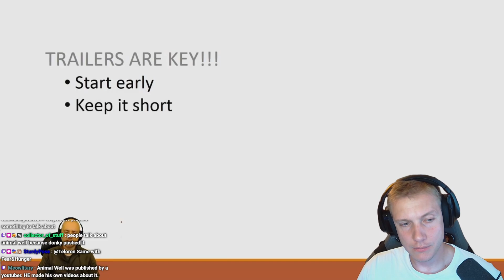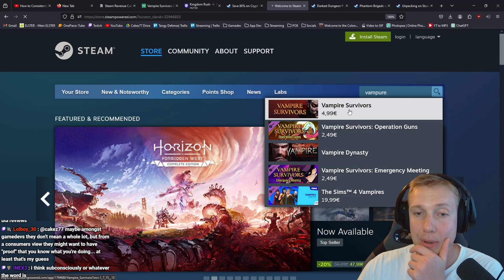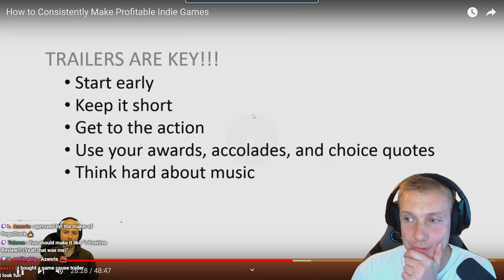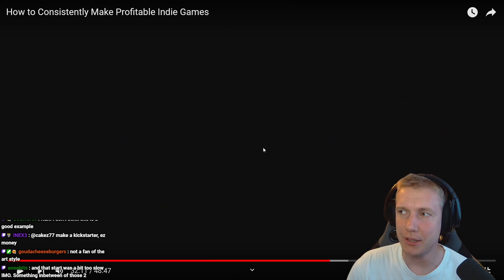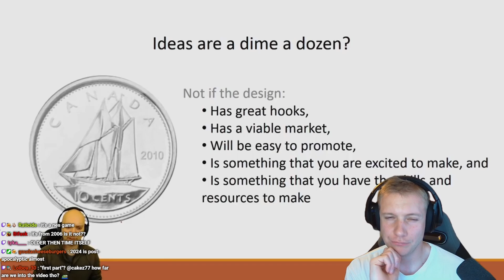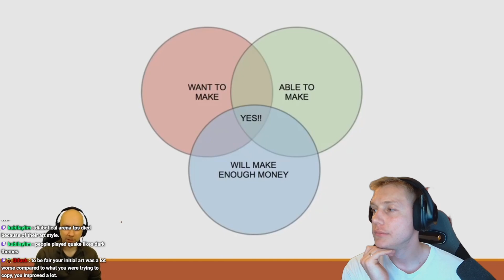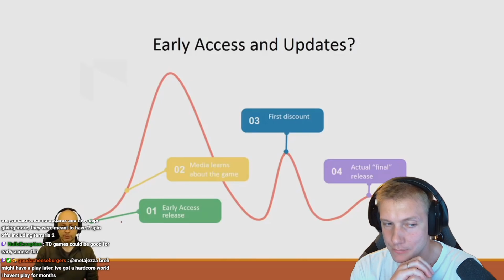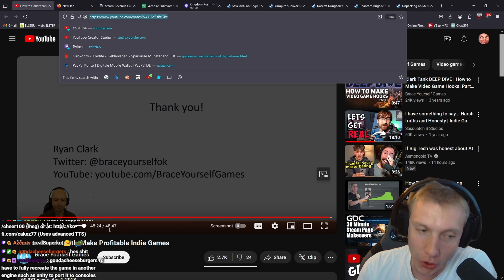Tips To Make Good Steam Trailers | Cakez Reacts